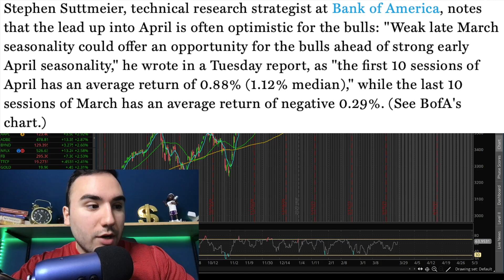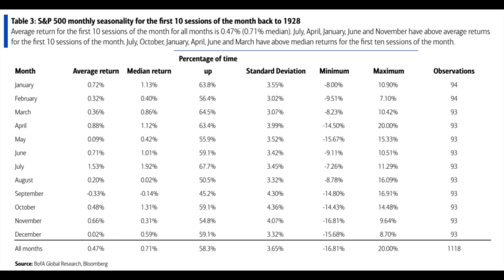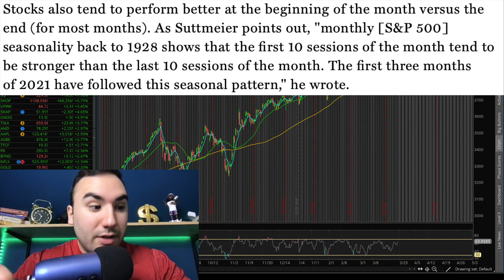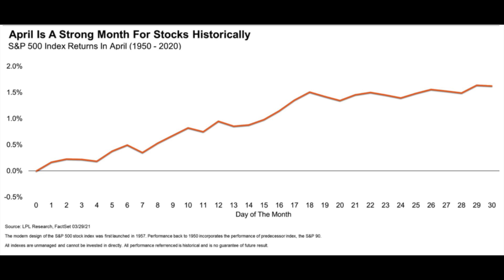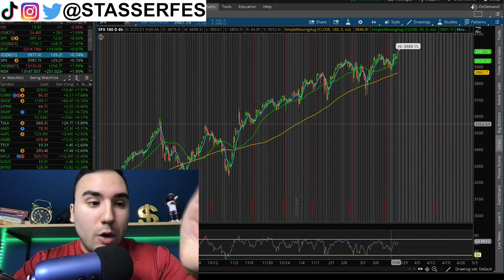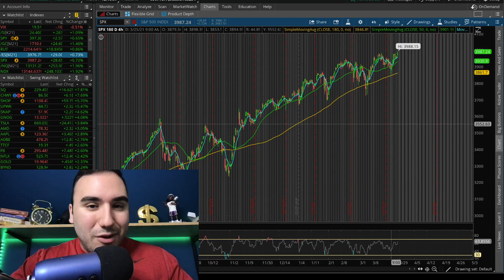Why the STOCK MARKET Could EXPLODE in April🚀